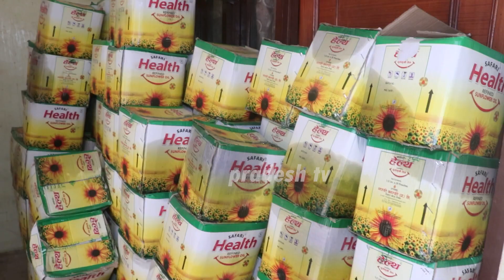भिजन ट्रेडर्स परिवारकाे तर्फबाट सम्पुर्णमा २०८१ सालकाे शुभकामना